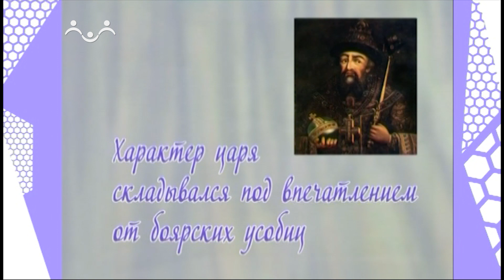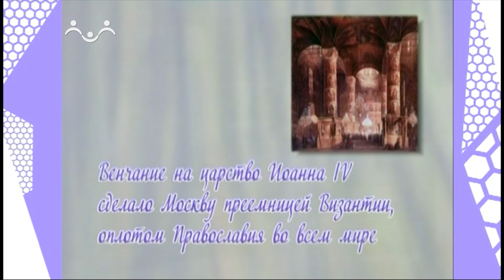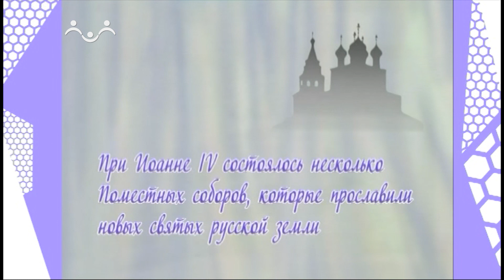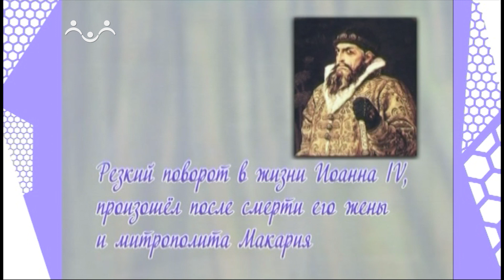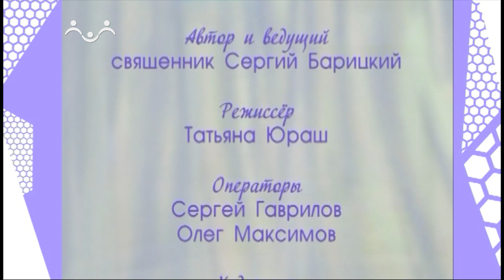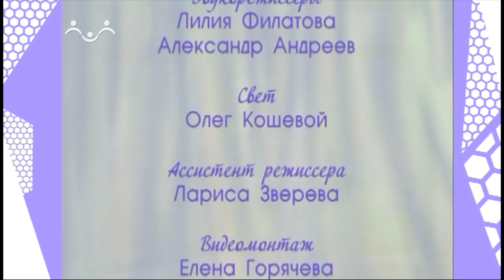Дом, в котором живёт Бог. Русская церковь при Иоанне Грозном 1 я Часть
Священник Сергий Барицкий рассказывает о времени царя Иоанна IV - Грозного, первого из русских царей, кто венчался на царство и таким образом сделал Москву преемницей Византии.